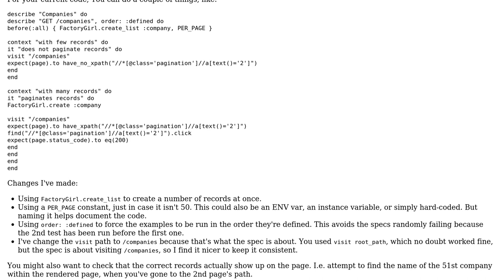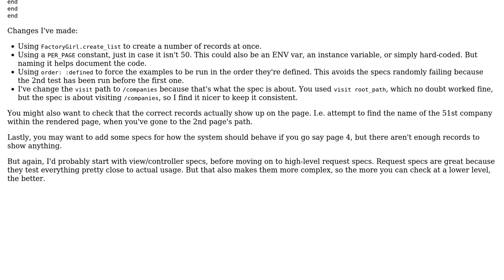RSpec test for pagination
With thanks & praise to God, and with thanks to the many people who have made this project possible! | Content (except music & images) licensed under CC BY-SA | Music | Images & others | With thanks to user koceeng user ironsand user Flambino and the Stack Exchange Network Trademarks are property of their respective owners. You are responsible for your own actions.